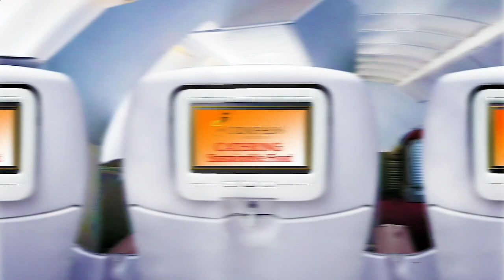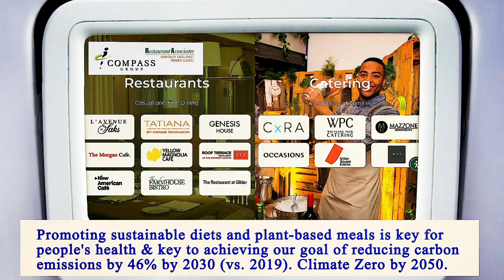Close to Me Restaurant - Close to Me Restaurants - Manhattan 10006 NY, New York County, New York, US